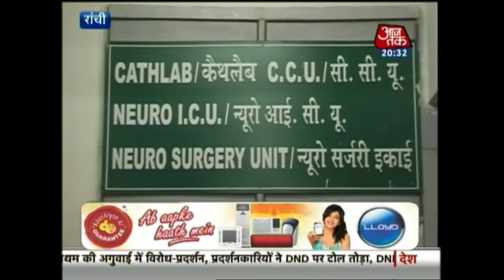Search Still On For Vikramaditya Judev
Police is still searching for Vikramaditya Singh Judev after he tried to run over his car on Parmeshwar Gupta, a private school principal.